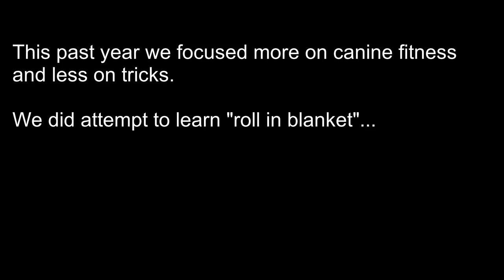Atlas 3 Year Old Birthday Video